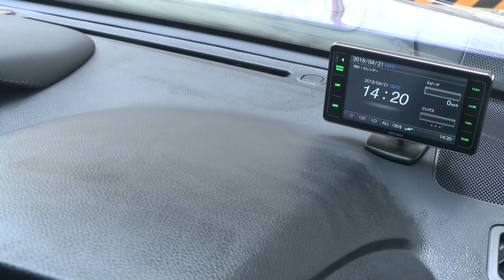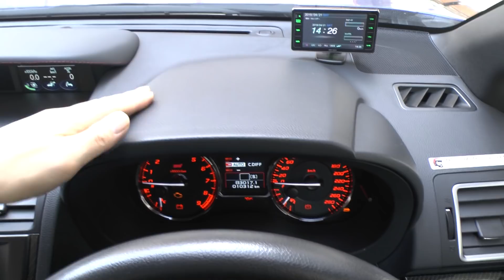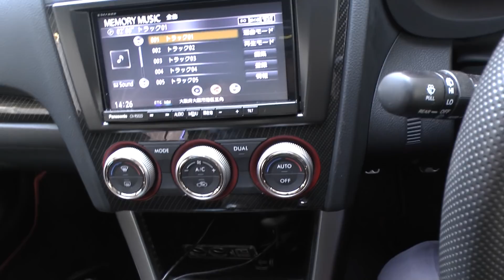車内をコーティング スムースエッグハイドロフラッシュで磨いてみた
ソフト99のハイドロフラッシュスムースエッグが余っていたので、車内コーティングもできるのでどんな感じになるのかWRXに使ってみました。